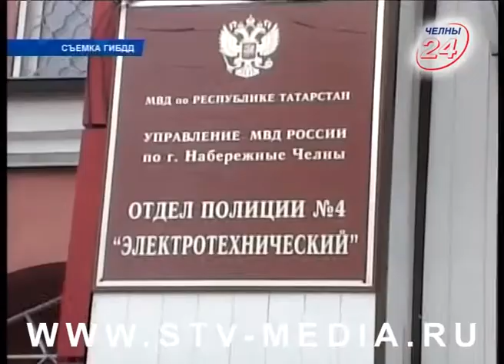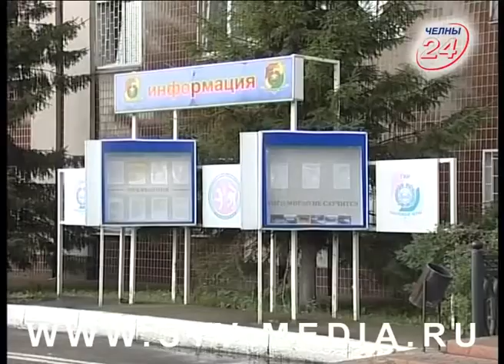Опасные просьбы о милостыне на проезжей части